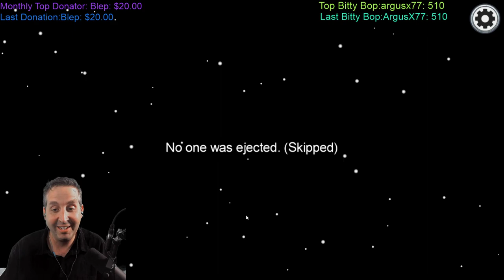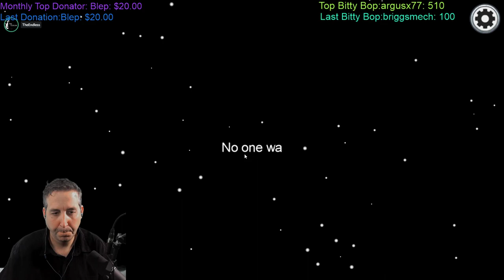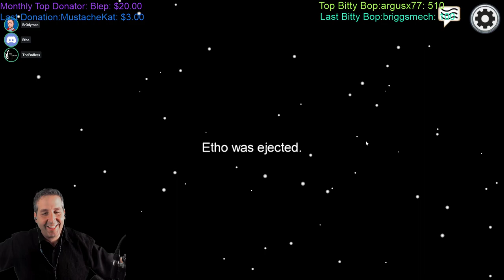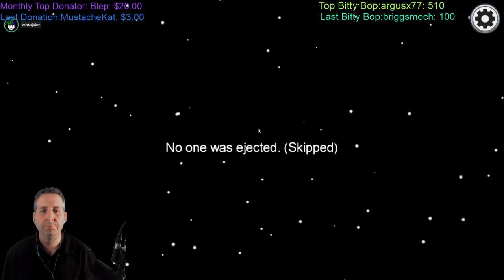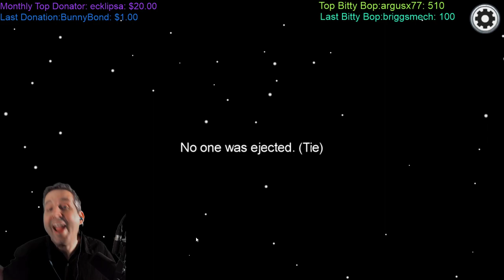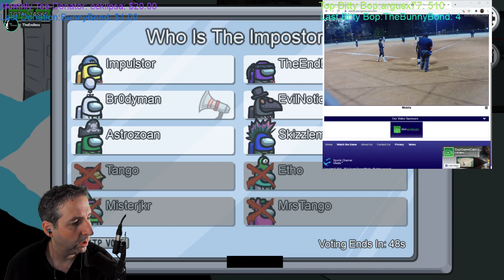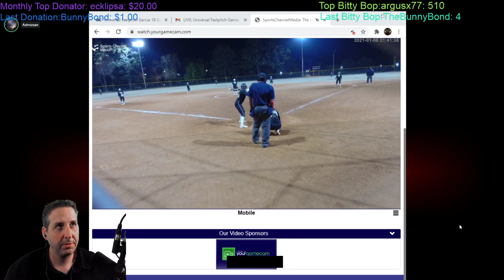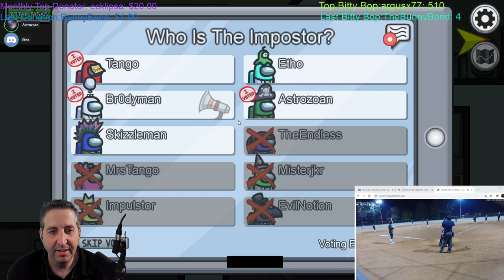Highlight: Among Us with Peeper Pops